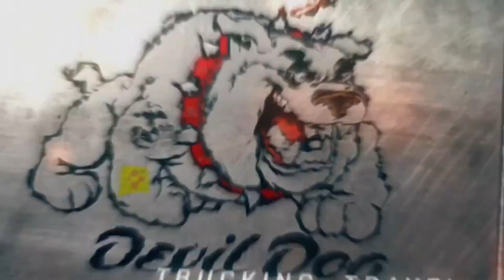Home Time with Crete plus Why a national carrier might not hire in an area. July 7, 2023/#2305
Home time is one of the most important things for most OTR drivers and this  is my experience getting home with Crete.  Also, why would a national carrier not hire drivers who live in a certain area?

Crete, Shaffer, and Hunt Recruiting: Be sure to give them my name and driver code: Rick Carpenter, Driver Code: CARR31